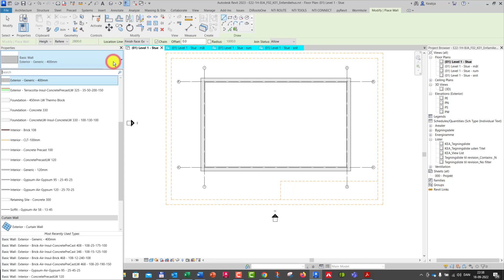KEA_E22_Re23_indvendige vægge og målsætning_OPG1_V8